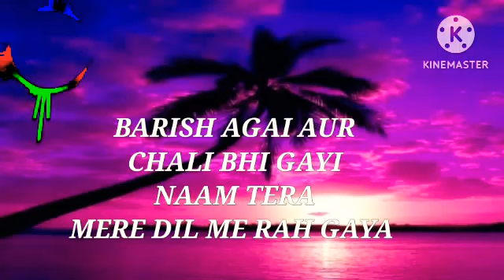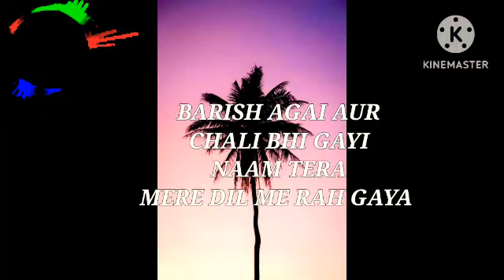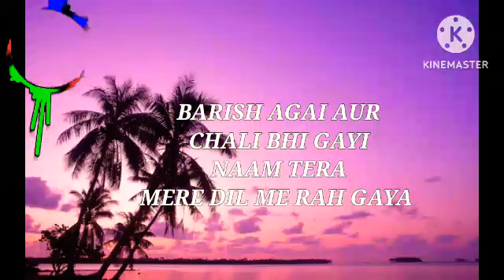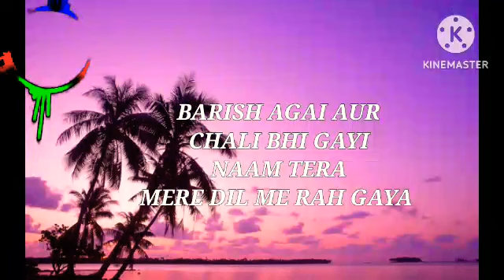most funny video ~mini wood toy-wood working art skill wood - hand crafts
FRUSTRATED ATMA - BARISH AGAI AUR CHALI BHI GAYI NAAM TERA MERE DIL ME (official video) 2023

BARISH AGAI AUR CHALI BHI GAYI NAAM TERA MERE DIL ME RAH gaya